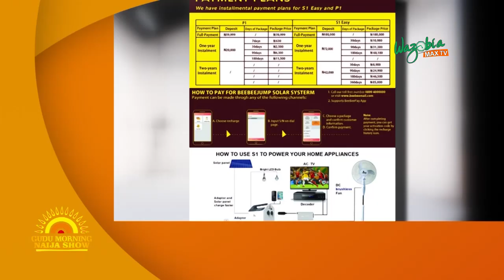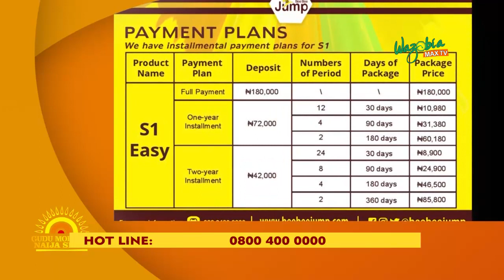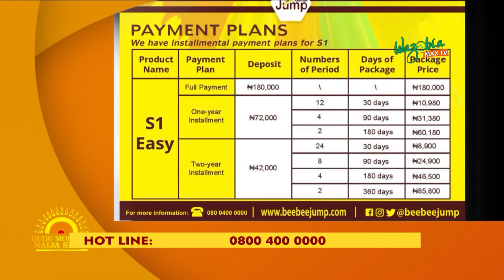BEE BEE JUMP ECP SOLAR SYSTEM WITH 25 YEARS BATTERY LIFE SPAN